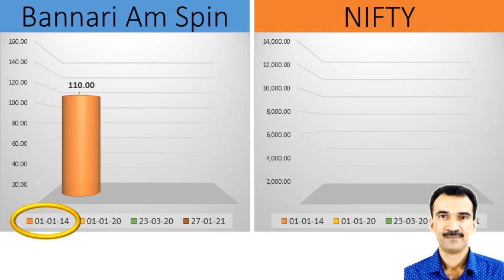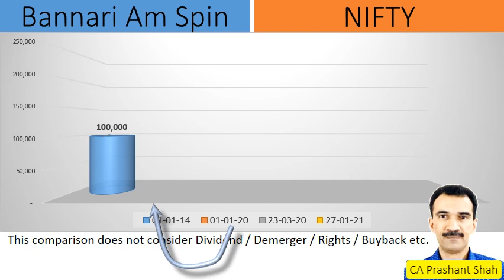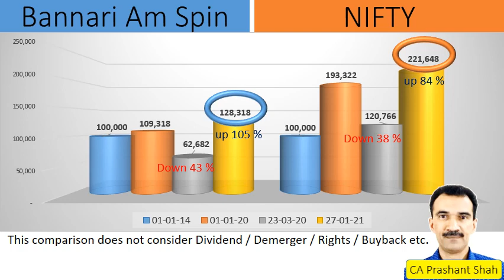Bannari Am Spin Share Analysis